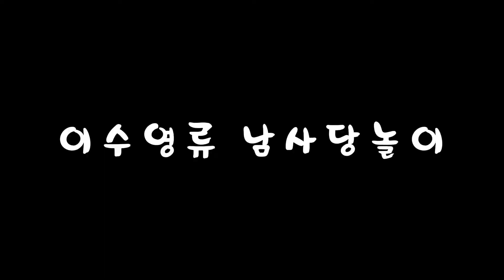이수영류 남사당놀이- 이천 거북놀이보존회 (서현풍물패 8th ‘그리움’)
서현풍물패 정기공연 전문패 특별공연
2021년 12월 22일
박연하 신은지 김현실 황애경 윤현진 최영광 홍설희 원재연 김용태 장진경